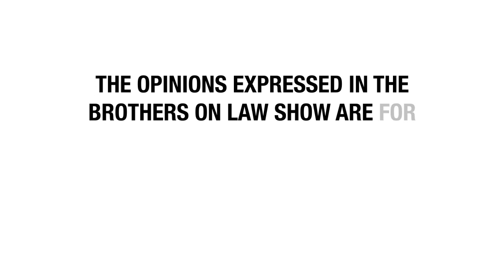Brothers On Law Show Live On Go Country 105 With Special Guest Ted Amorosi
Learn all about the kind of insurance coverage you need with Farmers Insurance Agent, Ted Amorosi. Ted will take you through all the different policies he writes, such as, home, auto, renters, commercial, and umbrella policies.